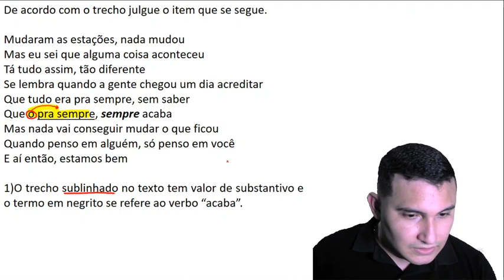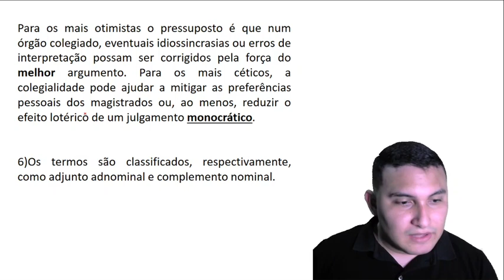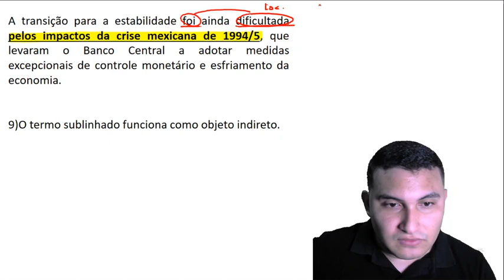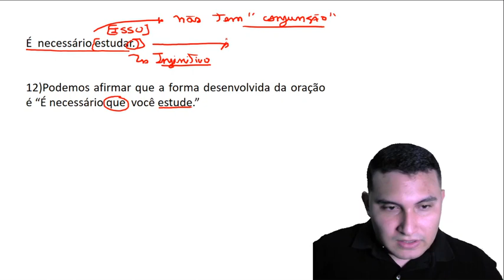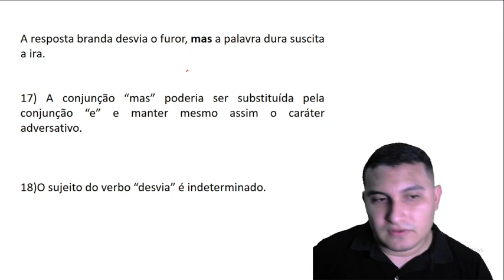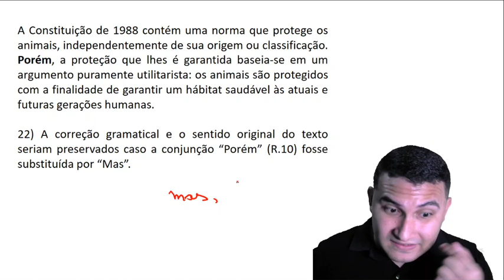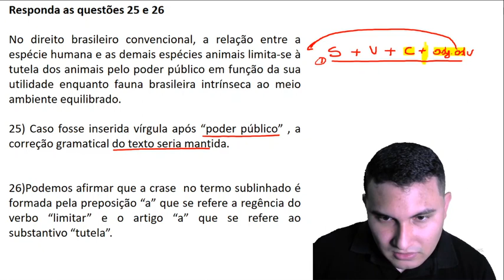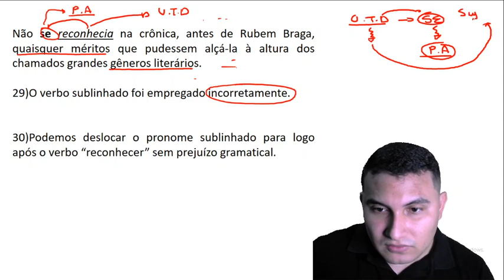30 questões de Gramática para os concurseiros de Plantão!PMCE/PCCE